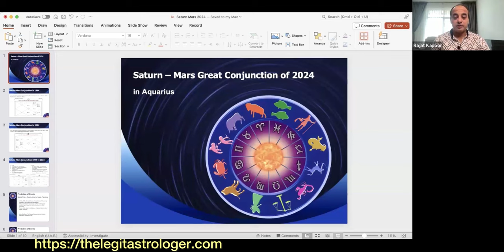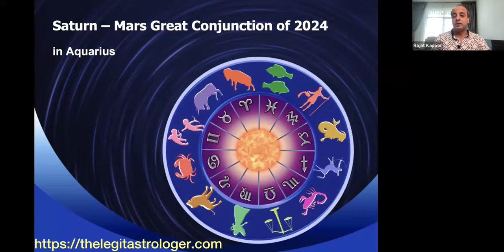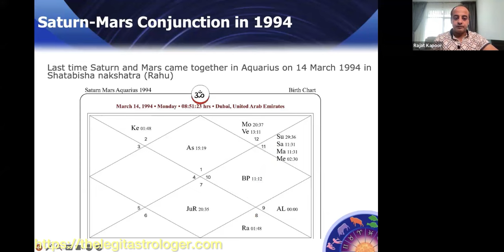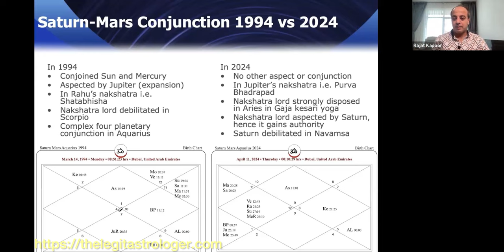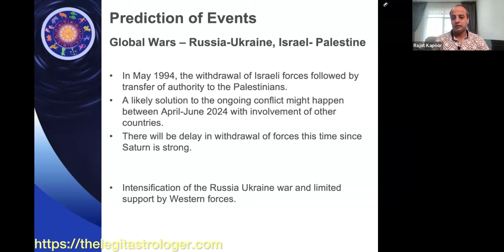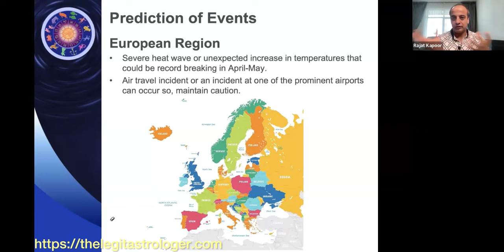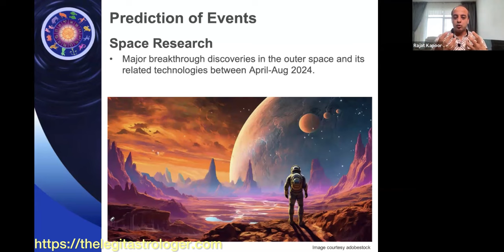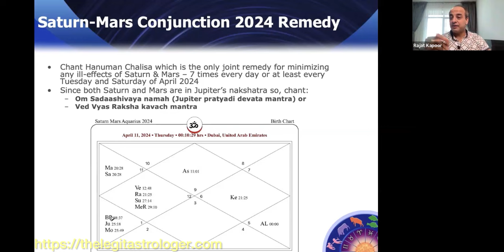Saturn Mars conjunction in Aquarius April 2024 | Prediction of global events using Vedic Astrology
This is the most unique and detailed video that you will find on Saturn-Mars conjunction in April 2024 and prediction of key global events. I have used the principles of vedic astrology with precise calculations and also my research on similar conjunction and events that happened in 1994. I have given the high, lows, good and the challenges for all along with simple remedies you can do. Please watch the video and make the most of your year’24